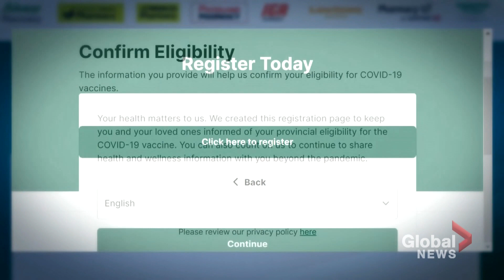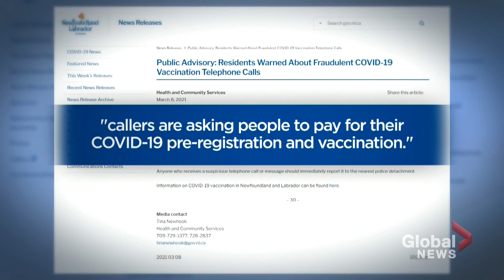COVID-19 vaccinations cause privacy concerns to arise over personal info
The focus Canadians had over the increase of COVID-19 cases is now shifting to the rise in vaccinations, but the rush to get a shot is leading to confusion.

At least one provider of vaccinations has been asking people to register online, but people were left asking why the company in question required them to agree to personal information being used for marketing purposes, raising eyebrows on a requirement for a free vaccine.

Other concerns are also rising over scams, including one by phone in Newfoundland and Labrador that asked residents to pay for their COVID-19 pre-registration and vaccination.

Ross Lord takes a look at the privacy concerns being faced even as Canadians still stare down the pandemic.